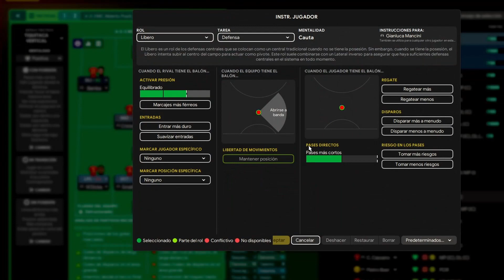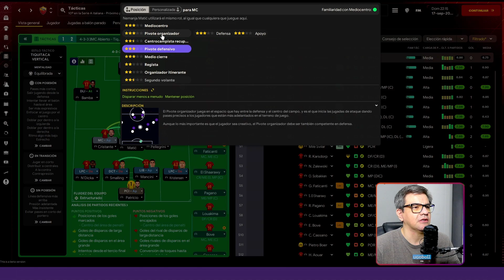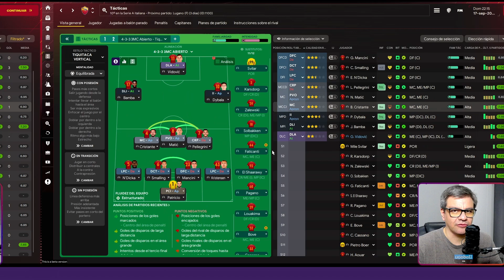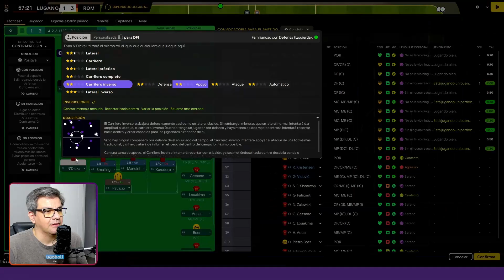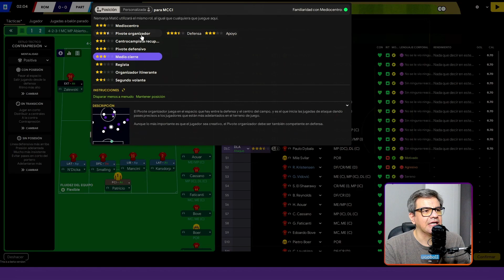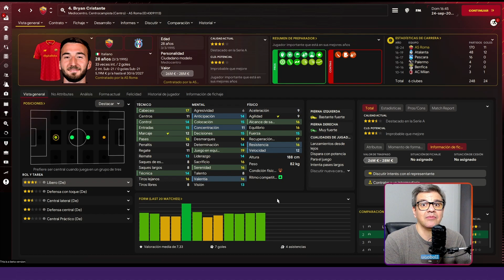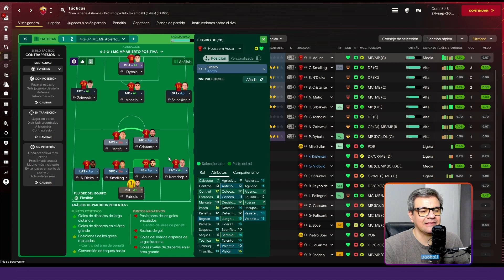EL NUEVO LÍBERO | FOOTBALL MANAGER 2024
¡Bienvenido a UgoballFM !

🚨 AVISO :  Todos los archivos de música o sonido que se incluyen en los videos de este canal están libres de copyright o se encuentran disponibles bajo licencia CC-BY